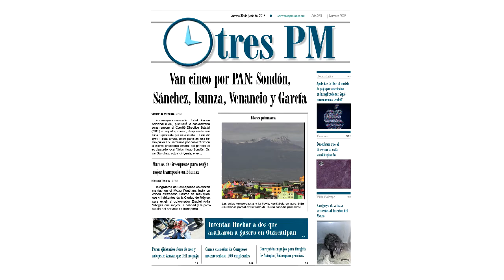Esta es nuestra Portada del jueves 30 de junio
Esta es nuestra Portada del jueves 30 de junio con la información más importante del Estado de México

Van cinco por PAN: Sondón, Sánchez, Isunza, Venancio y Garcí­a
Mantas de Greenpeace para exigir mejor transporte en Edomex
Intentan linchar a dos que asaltaron a gasero en Otzacatipan
Paran ejidatarios obras de tren y autopista; Acusan que OHL no paga